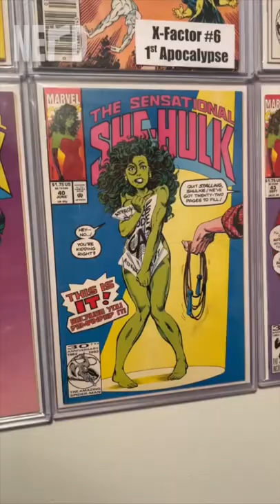Guns & Comics (The Avengenerd)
My name is Avengenerd bringing content for guns & comic lovers of all kind!